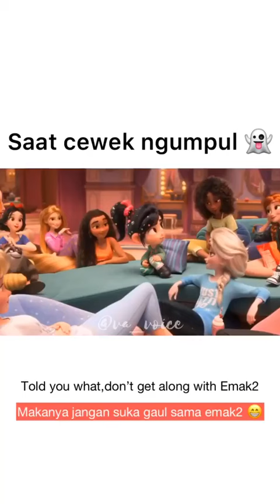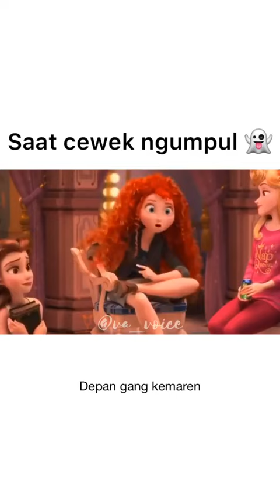Start Up - Ikatan Cinta versi Disney Princes